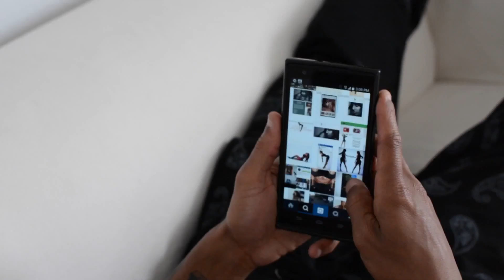T.O.D.D. "THE OFFICIAL DURTY DON" - I WANNA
Music video for I WANNA performed by T.O.D.D. "THE OFFICIAL DURTY DON".